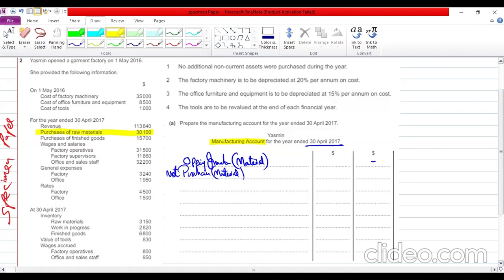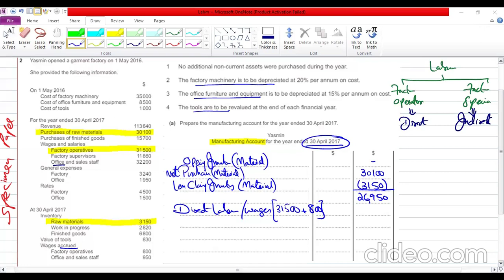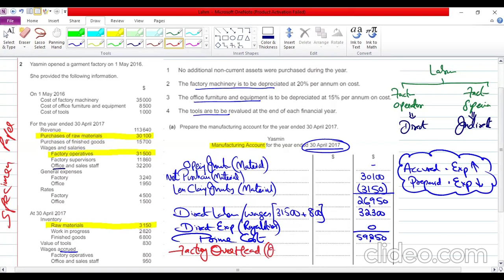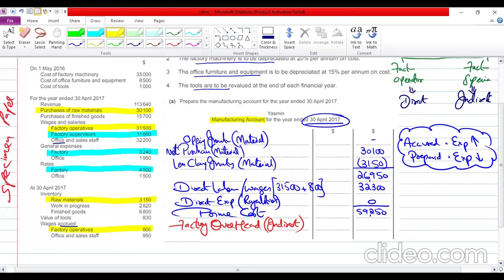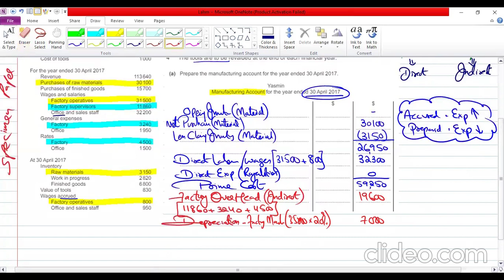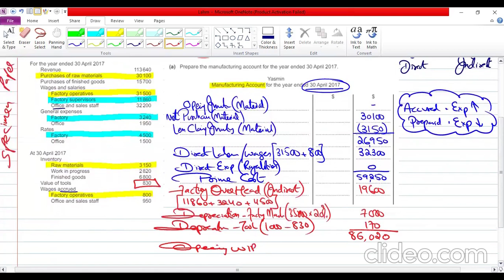IGCSE - Manufacturing Accounts - Specimen Paper